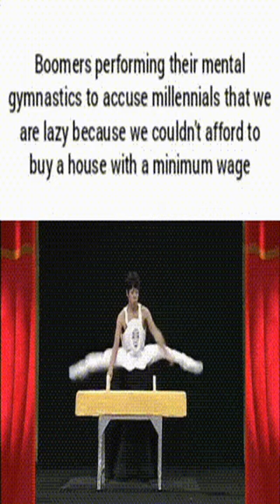"You should stop buying Starbucks!!" Ma'am, I don't even drink Starbucks, I could only aff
"You should stop buying Starbucks!!" Ma'am, I don't even drink Starbucks, I could only aff meme,reddit,thank you memes